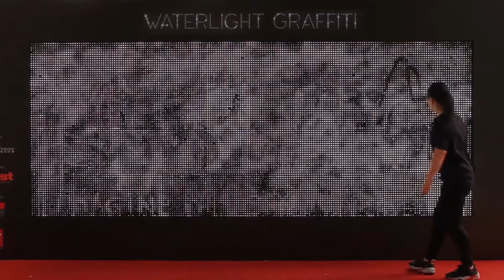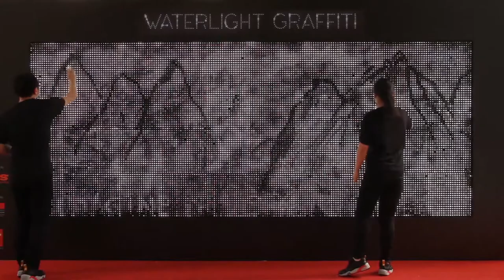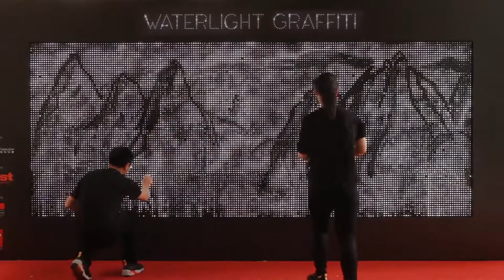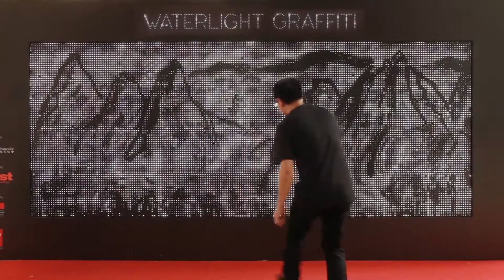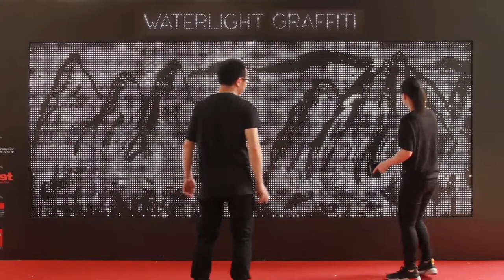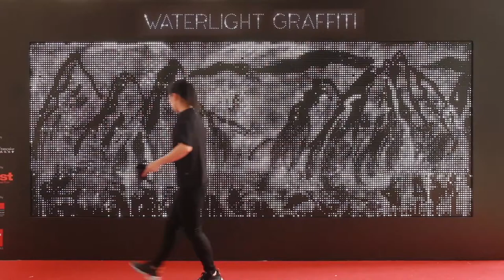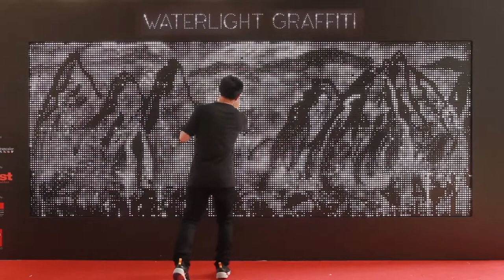Chinese landscape painting - Water Light Graffiti Le French May 2015 Hong Kong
Artist: CHO Kwok Ting Connie, CHENG Chin Man Mangorgor
Date: 2015-6-2
Location: The East, Hopewell Centre, Hong Kong.

Inspired by the fluidity and possibility of water, French artist, Antonin Fourneau created Water Light Graffiti. The installation celebrates the variety of how graffiti enriches the open space and showcases the possibilities of digital art. It is a big feast for the eyes and an amusing interactive experience.
Water Light Graffiti (production: Art2M) is a LEDs wall that reacts when exposed to the water and thus allows us to draw on it with the lights. So we could draw or write with a brush, a sponge, a water pistol, a sprayer... The brightness is determined by the quantity of water filled in : the more water there is, the more intense the brightness would become. Once the water is evaporated, the LEDs will switch off to leave more available spaces.
This innovative surface suggests another approach on the practice of graffiti going beyond traditional spray can and 2D imagination. Water Light Graffiti offers a new form of expression and interactivity in the urban spaces and a new experience to all public members with mixed sensibilities.

Production : Art2M. Presented by Julie Miguirditchian, art curator.